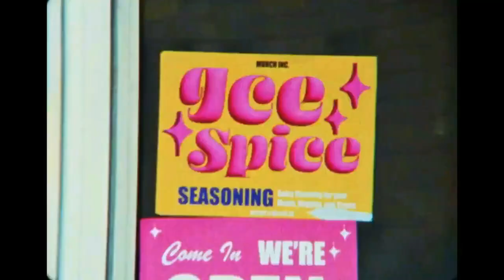[Free] Ice spice x Sampled Jersey Drill type beat 2024 - "CAKE"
💰Purchase Untagged💰: Dm on ig for purchase
⚡BUY 2 GET 1 FREE (Add 3 beats into your cart to activate)

💿BPM: 148 | Key: G Min

[Free] Ice spice Jersey Drill type beat 2024 - "I HATE U"

FREE for nonprofit use only! You must credit "Swae Wrld".
If you want to release your song on streaming platforms like Spotify, Apple Music, etc., you should lease this beat!

After buying a lease, you will receive a beat with 1 tag in the intro (Mp3, WAV lease) or untagged (trackout, unlimited lease). Add 3 beats to your cart and the "BUY 2 GET 1 FREE" offer will be applied automatically at checkout.